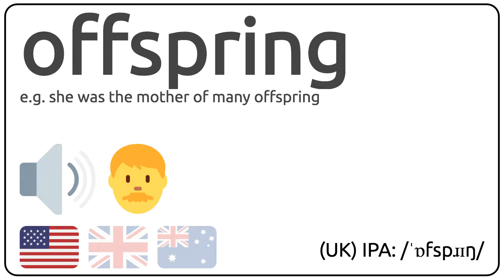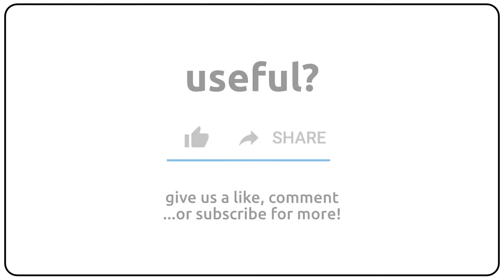How to pronounce offspring in english?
How to pronunce offspring in english
How to pronunce offspring in american accent 🇺🇸?
How to pronunce offspring in british accent 🇬🇧?
How to pronunce offspring in australian accent 🇦🇺?

Como se dice offspring en ingles?
Como se pronuncia offspring en ingles?